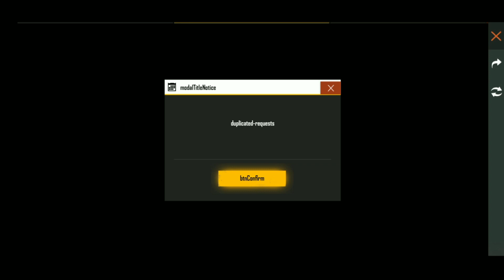Today on freefire all event details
support on